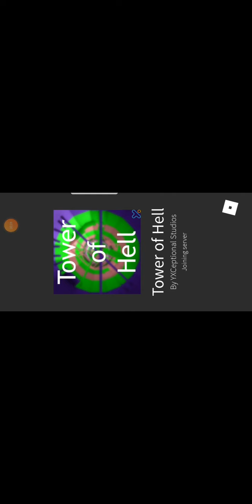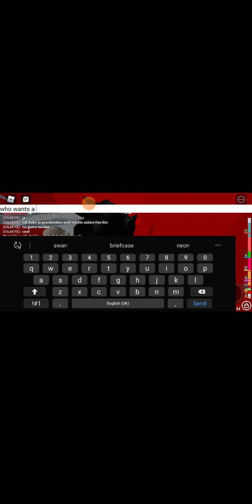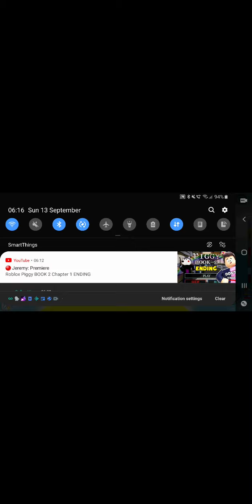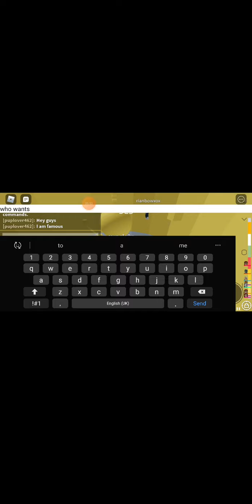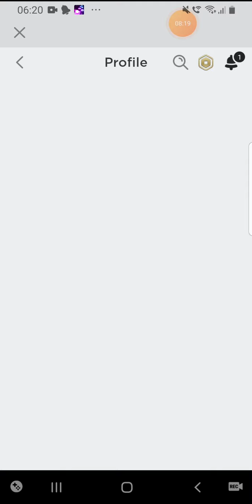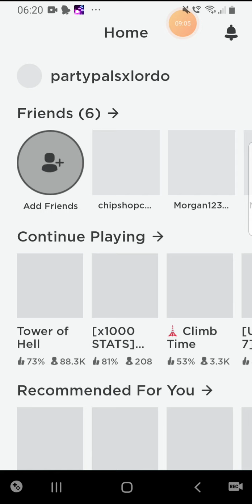tower of hell ( at 6:09 )